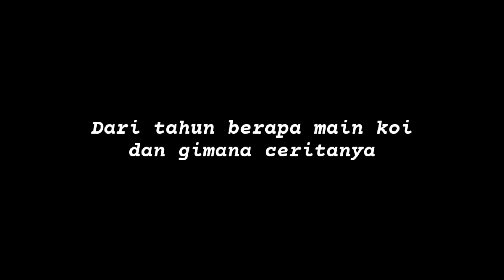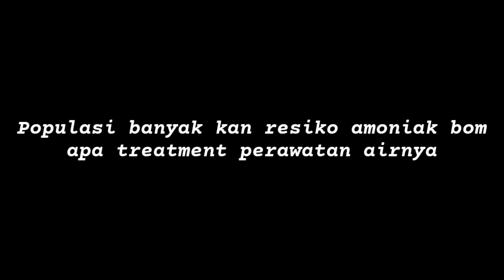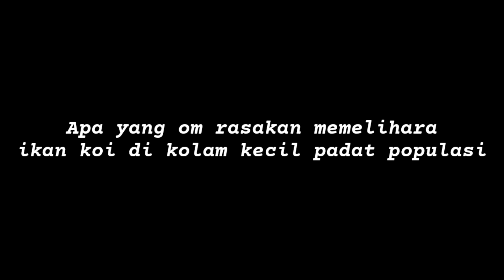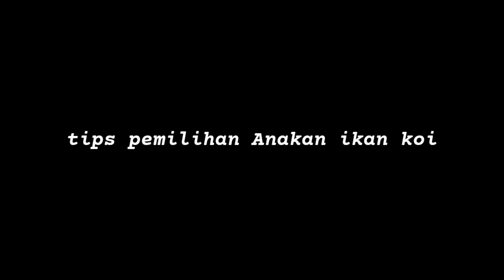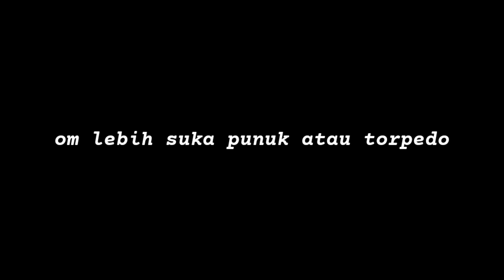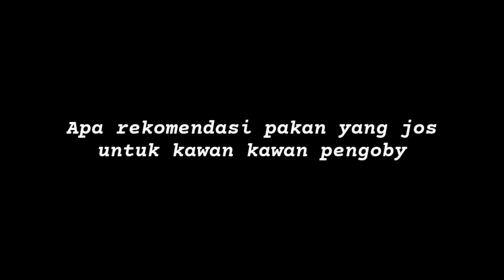KOLAM KECIL TAPI PADAT POPULASI EXTREM DAN IKAN RATA RATA 50 CM UP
INFORMASI PEMBELIAN IKAN KOI WA ADMIN 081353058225

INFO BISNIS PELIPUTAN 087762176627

PEMBELIAN PAKAN KOI

REGISTRASI GROUP LELANG REPUBLIK PUNUK
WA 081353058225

SALAM KOI UNTUK KEBAHAGIAAN